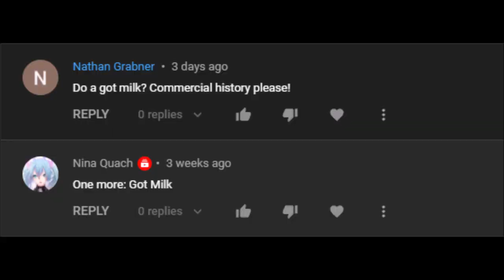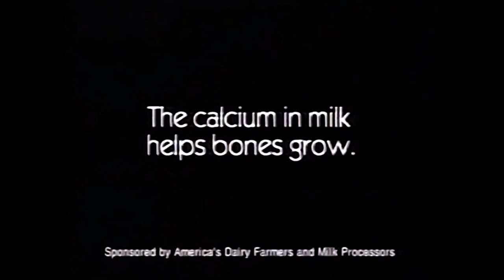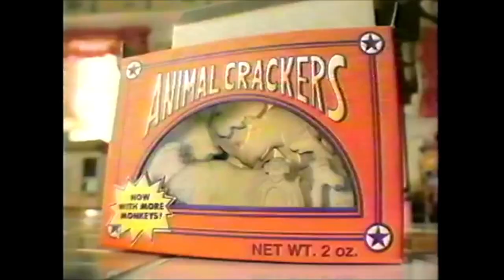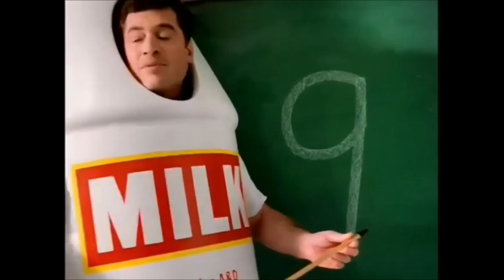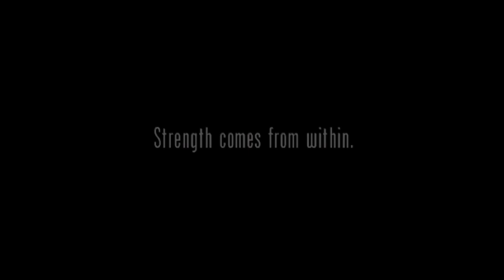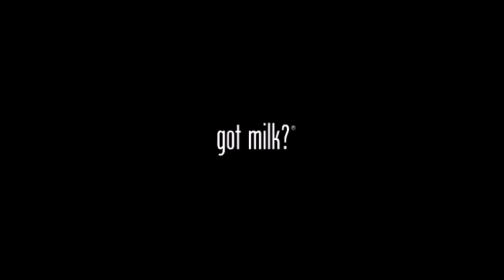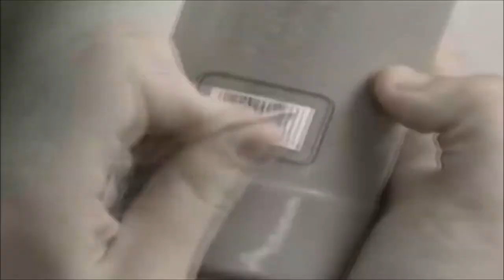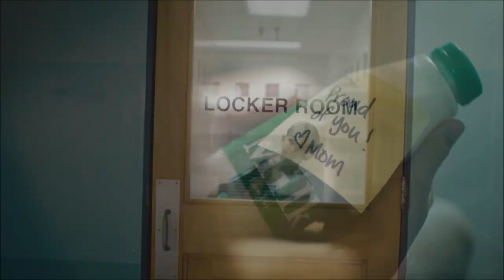Got Milk? Logo/Commercial History (#484)